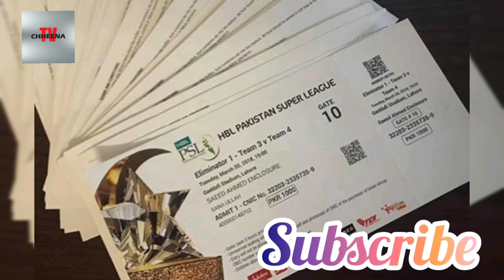PSL 7 Tickets online ll PSL 2022 Ticket booking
Greetings!
 Here is the online website for ticket booking.
bookme.pk
And Ramiz Raja telling about the pak vs india series